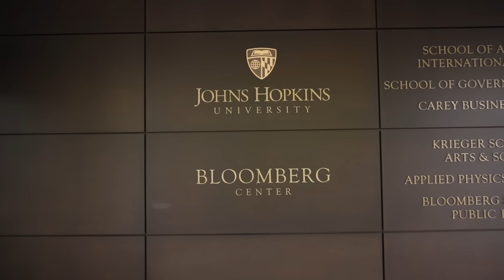جامعة جون هوبكنز الأمريكية تستضيف رئيس مجلس الوزراء في ندوة حوارية بالعاصمة واشنطن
جامعة جون هوبكنز الأمريكية تستضيف رئيس مجلس الوزراء السيد محمد شياع السوداني في ندوة حوارية بالعاصمة واشنطن